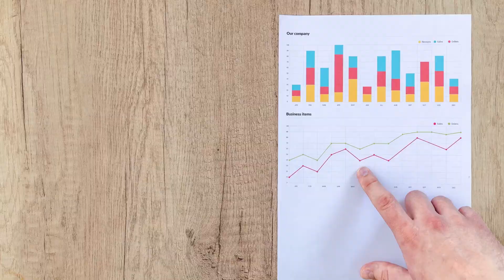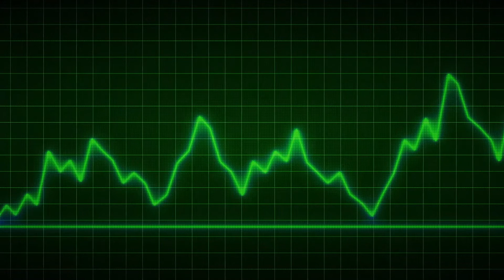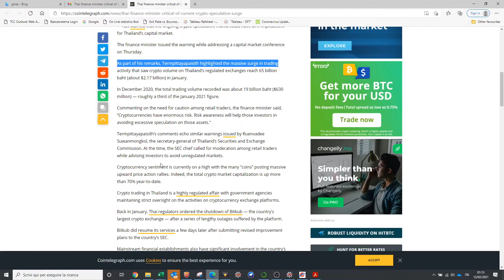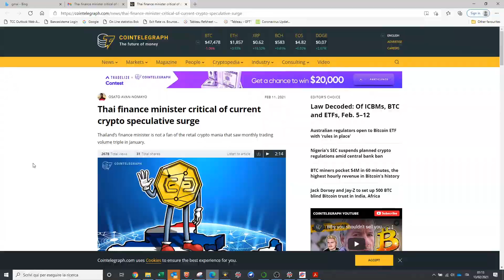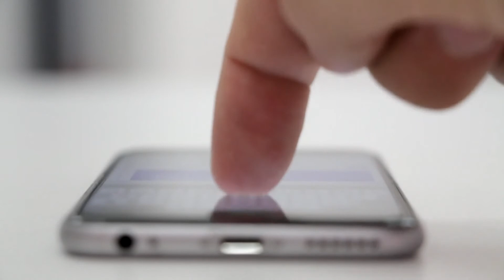Thailandia: I Thai comprano criptovalute e ora il governo ha paura...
Thailand’s booming cryptocurrency trading market is causing some concern for government officials.

According to Bloomberg, Arkhom Termpittayapaisith — the country’s finance minister — has warned that the ongoing crypto speculative mania could have dire implications for Thailand’s capital market.

The finance minister issued the warning while addressing a capital market conference on Thursday.

As part of his remarks, Termpittayapaisith highlighted the massive surge in trading activity that saw crypto volume on Thailand’s regulated exchanges reach 65 billion baht (about $2.17 billion) in January.

In December 2020, the total trading volume recorded was about 19 billion baht ($630 million) — roughly a third of the January 2021 figure.

Commenting on the need for caution among retail traders, the finance minister said, “Cryptocurrencies have enormous risk. Risk awareness will help those investors in avoiding excessive speculation on those assets.”

Termpittayapaisith’s comments echo similar warnings issued by Ruenvadee Suwanmongkol, the secretary-general of Thailand’s Securities and Exchange Commission. At the time, the SEC chief called for moderation among retail traders while advising investors to avoid unregulated markets.

Cryptocurrency sentiment is currently on a high with the many “coins” posting massive upward price action rallies. Indeed, the total crypto market capitalization is up more than 70% year-to-date.

Crypto trading in Thailand is a highly regulated affair with government agencies maintaining strict oversight on the activities on cryptocurrency exchange platforms.

Back in January, Thai regulators ordered the shutdown of Bitkub — the country’s largest crypto exchange — after a series of lengthy outages suffered by the platform.

Bitkub did resume its services a few days later after submitting revised improvement plans to the country’s SEC.

Mainstream financial establishments also have significant involvement in the country’s digital asset space. As previously reported by Cointelegraph, Siam Commercial Bank recently set up a $50 million fund targeted at investments into blockchain and decentralized finance.

The country’s central bank is also working on its own sovereign digital currency.